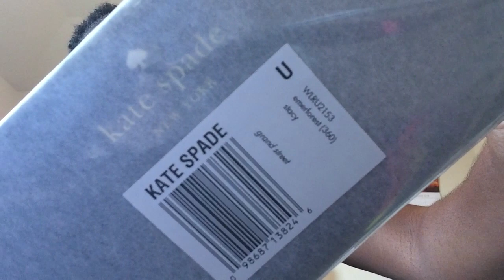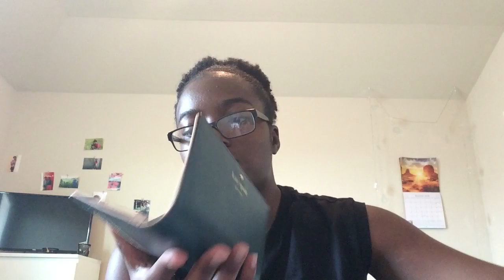KATE SPADE SURPRISE SALE UNBOXING 2018 | Grand Street Stacy Wallet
Hey guys so today I’m sharing a unboxing from KATE SPADE. KATE SPADE always has discounts so treatyourself girl!!!

FAQ
What camera do you use? iPhone 6s